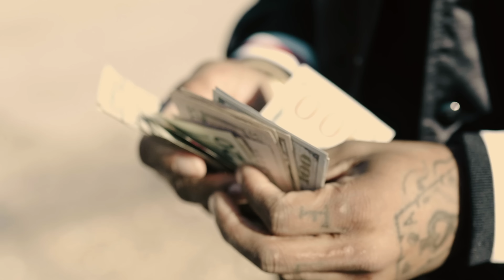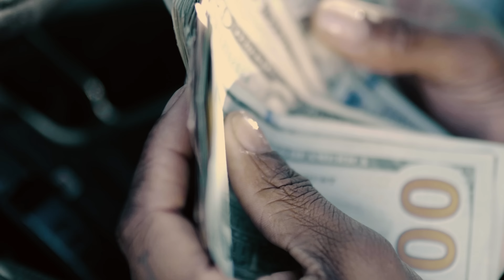LuhJay DaGee - One Thing (Official Music Video)